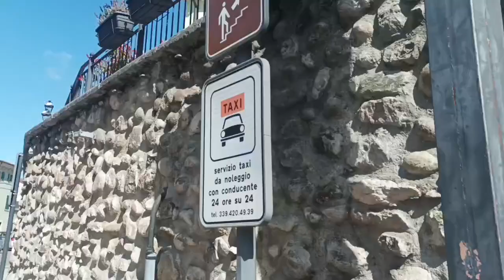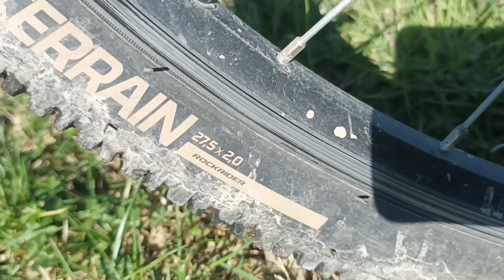#2 mountain bike Decathlon st 100 rockrider dopo 6 mesi di uso dico la mia RECENSIONE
recensione della bicicletta mountain bike Decathlon rockrider st 100 dopo 6 mesi di uso posso dire finalmente una mia impressione
Percorrendo la ciclabile delMincio vado a Peschiera del Garda ed alle Fornaci che con il suo porto caratteristico crea un immagine ottima per questa recensione.